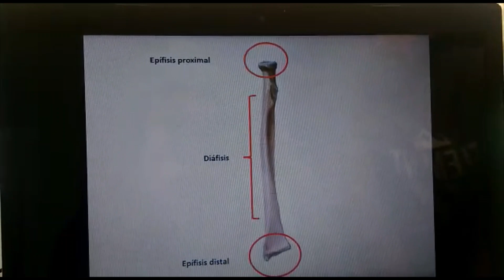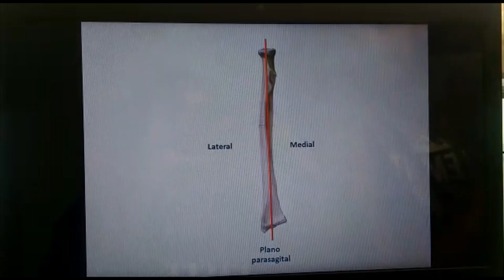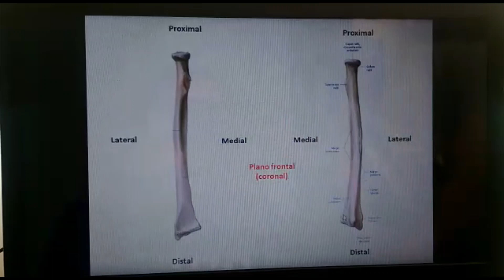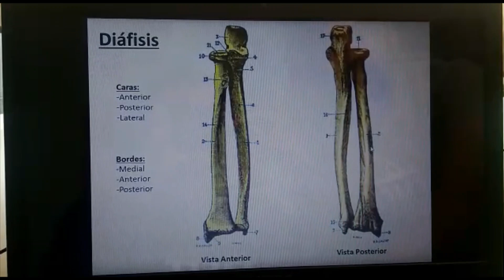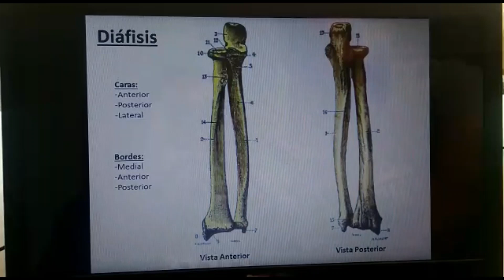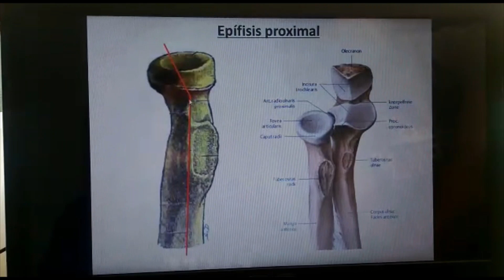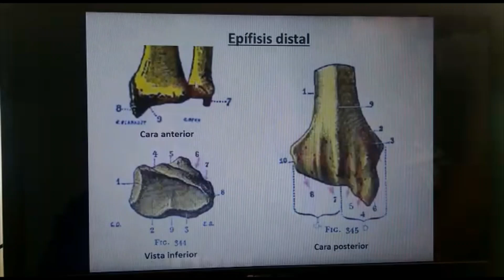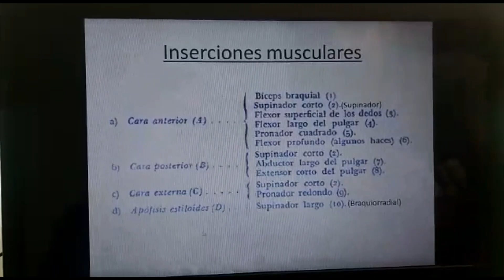Antebrazo: Osteología. Radio